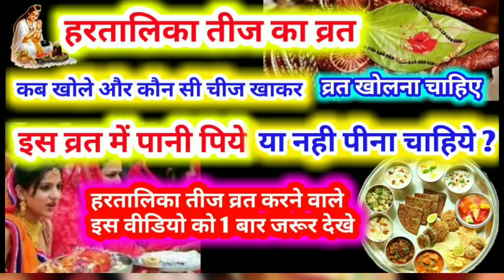Hartalika_Teej_Vrat2021 हरतालिका तीज व्रत में पानी पीना चाहिये या नही पीना चाहिये व्रत कब खोले !